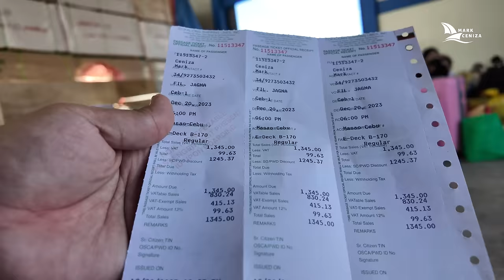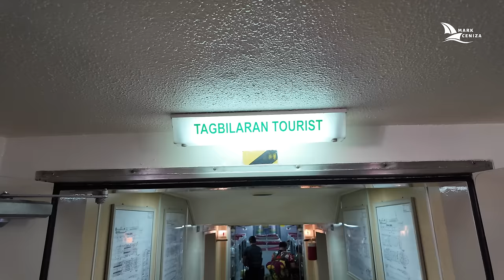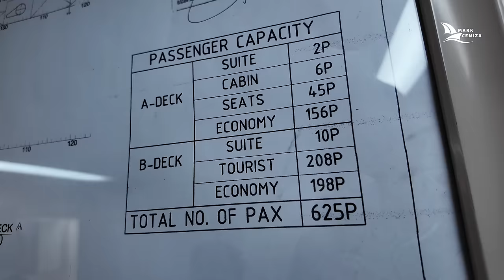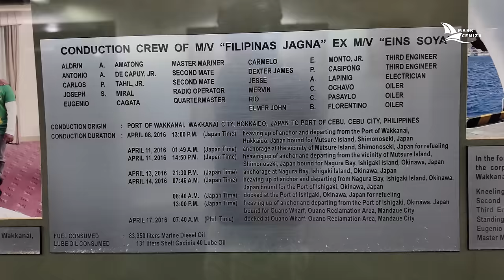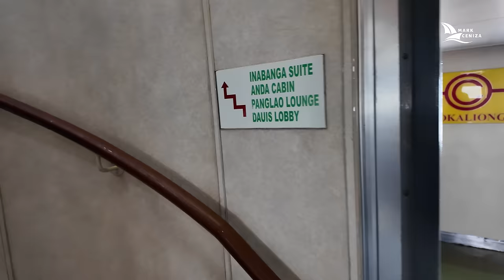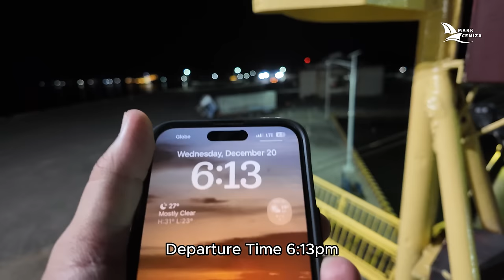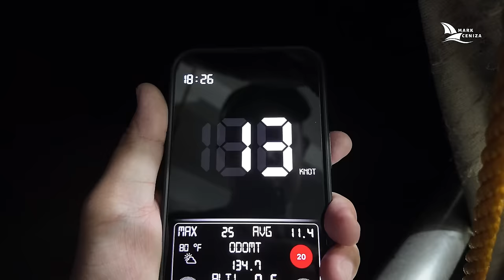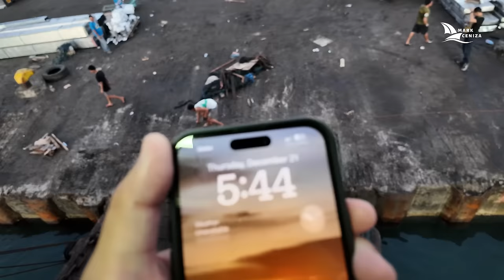Masao Port, Butuan City to Cebu City | M/V Filipinas Jagna | Cokaliong Shipping Lines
Happy to share this Barko Vlog from Masao Port, Butuan City, Agusan del Norte to Cebu City. Masao Port is a good alternative to Nasipit since it is only 12 kms away from Butuan city center compared to 28 kms of Nasipit.

Cokaliong Shipping Lines Inc is the only company serving this route which was abandoned by Medallion Transport Inc previously.

We were onboard M/V Filipinas Jagna (Ex Eins Soya of Heartland Ferry in Japan) Enjoy!

Gadgets Used:

Editors:
Video: Shotcut
Thumbnail: Canva